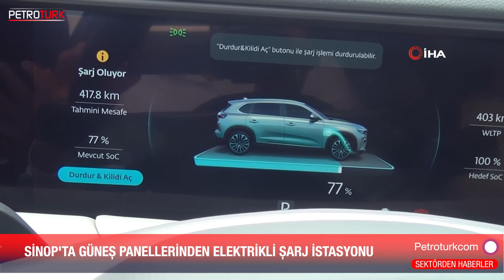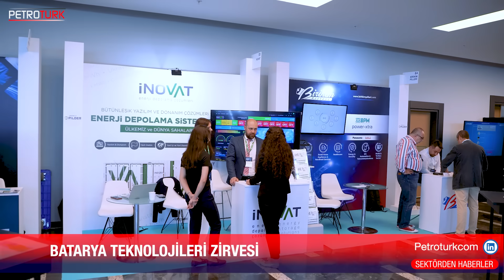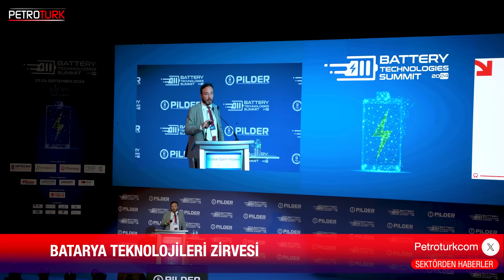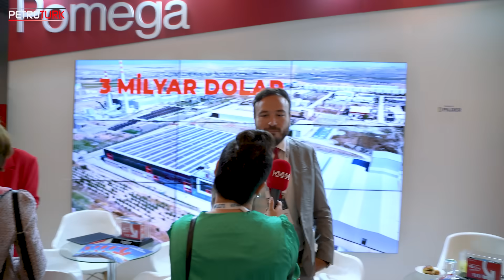Türkiye 'Süper Güç' Olma Yolunda! | Sektörden Haberler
Cumhurbaşkanı Recep Tayyip Erdoğan, Birleşmiş Milletler (BM) 79. Genel Kurulunda dünya liderlerine seslendiği konuşmasında iklim değişikliği konusuna da değindi. Erdoğan, hiçbir ülkenin emisyon azaltımı ve iklim değişikliğine uyum sürecini tek başına göğüsleyemeyeceğini belirtti.

Enerji ve Tabii Kaynaklar Bakanı Alparslan Bayraktar, Türkiye'ye gelen yüzer üretim platformunu inceledi. Tesisin 2026 yılında Sakarya Gaz Sahası'nda devreye girerek günlük 10 milyon metreküp doğal gaz işleyeceğini ve tek başına 4 milyon hanenin gaz ihtiyacını karşılayacağını açıkladı.

Hazırlayan: Beyza Erdoğan
Sunan: Beyza Erdoğan
Editör: Gözde Emlik
Kameraman: İbrahim Ateş
Kurgu Editörü: İbrahim Ateş